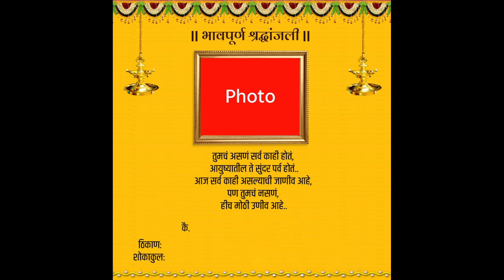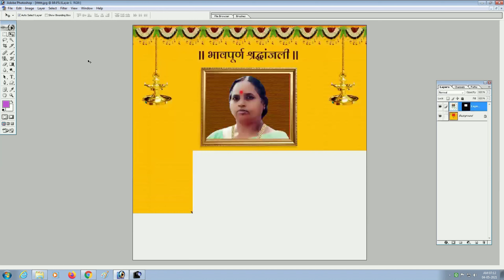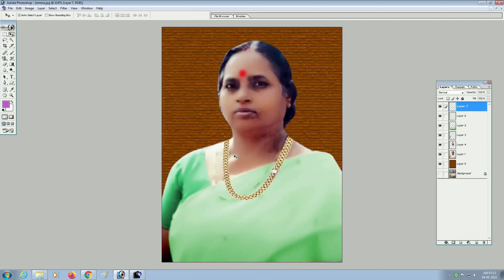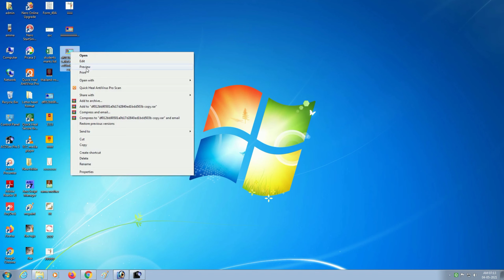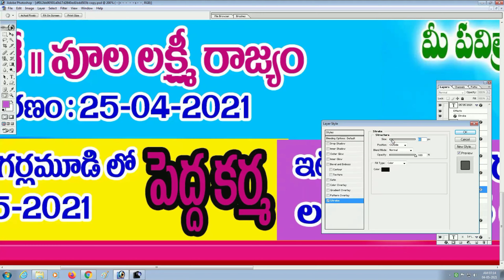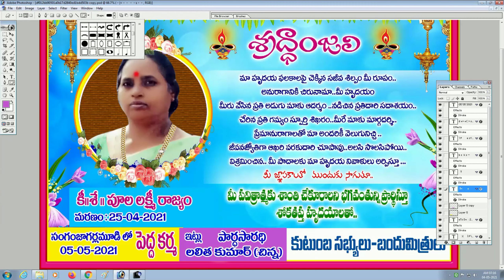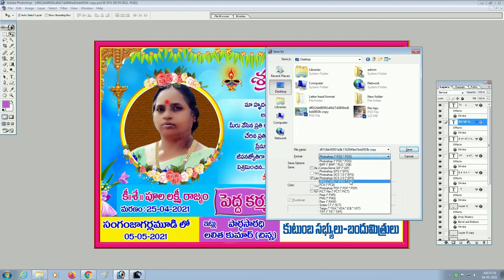| Photoshop Tutorials for beginners Part-8 | Death Card Creation || Radha Computers hub | CS3 | PS |